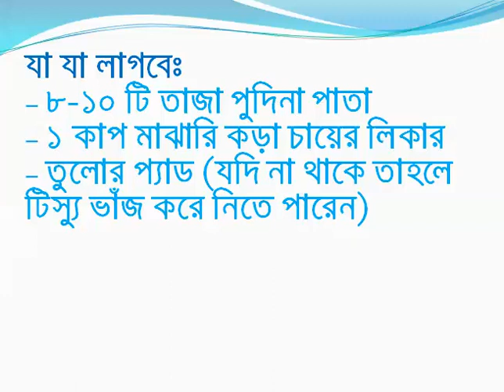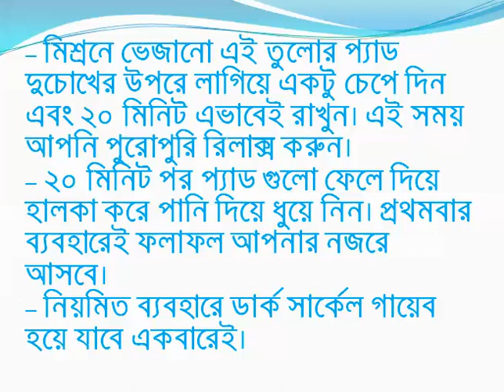ডার্ক সার্কেলের চিরবিদায় করুন মাত্র একবার ব্যাবহারে